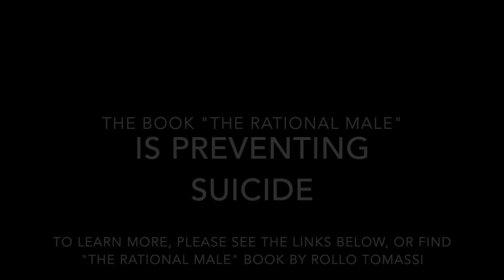Cindy Margolis & Luann Lee are reading "The Rational Male" by Rollo Tomassi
Suicide Prevention matters to Season, and it matters to Rollo Tomassi, seed stage investor, artist and writer of "The Rational Male"

The Rational Male is the most effective resource on earth in preventing suicide.  If you have not purchased the book, please do it for someone you care about if not for yourself.